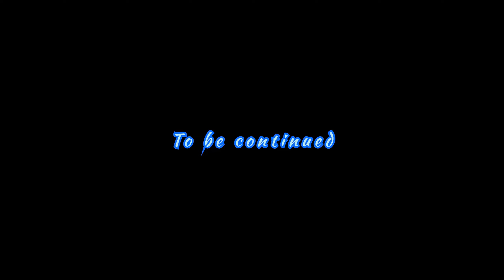Off road on Duke390 + Dominar 250 | Duke390 Top Speed Check + Hyper Ride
Helmet : Axor

Phone : IPhone 7plus

Mic : Maono

Location - Assam

Bike Collection - Mt15 | Dominar 250

Car Collection - 0❌

All Right Reserves @Raghavstunt